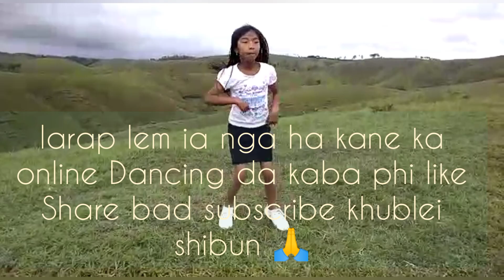Best Online dancing competition || Ibapyntngen Marngar ¶¶ Upper Laitkseh ✓✓ Tang Maphi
To Cover this song Permission Was given by DJ wanshan & Kyntiewlin Mawphniang